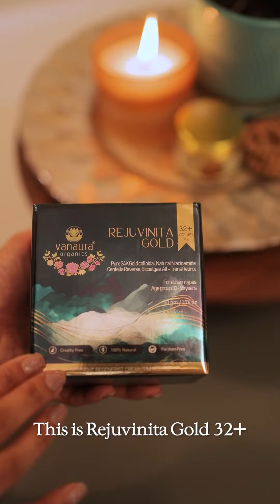Princess Nisha Aggarwal ad for venura organics skin care products ❤️